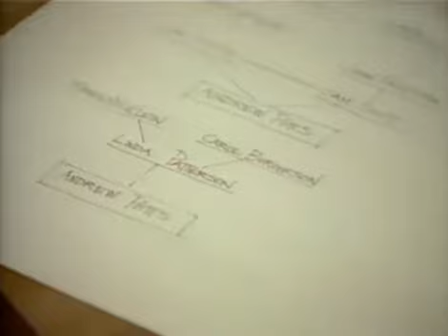The Twilight Zone 1x52 Need to Know